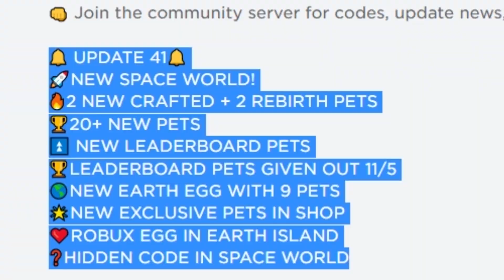ALL SECRET MYTHIC PET *SPACE* UPDATE CODES In CLICKER SIMULATOR CODES| ROBLOX Clicker Simulator 2022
In this video i share all the new codes in clicker simulator new codes !